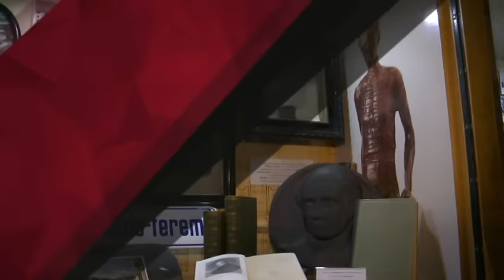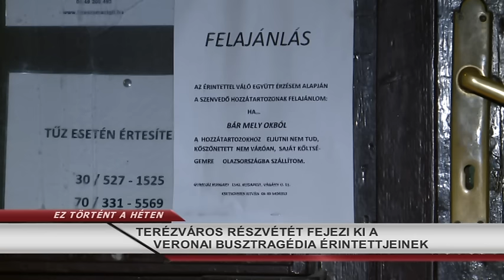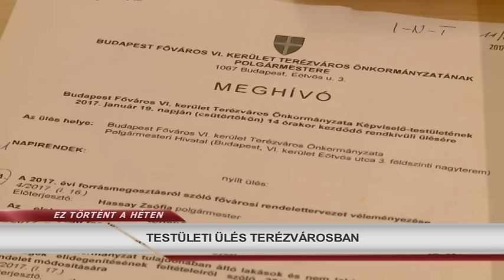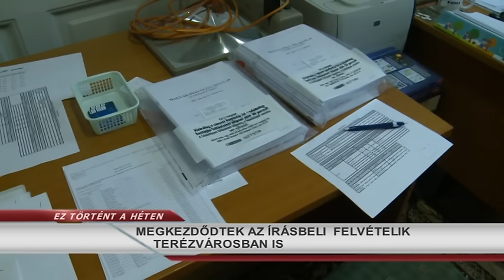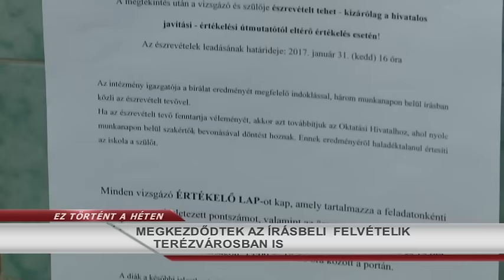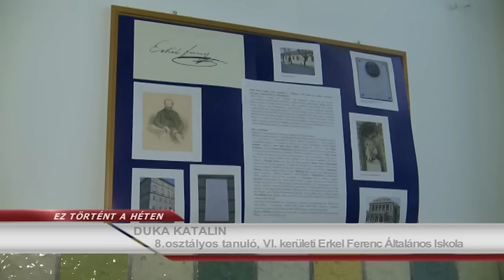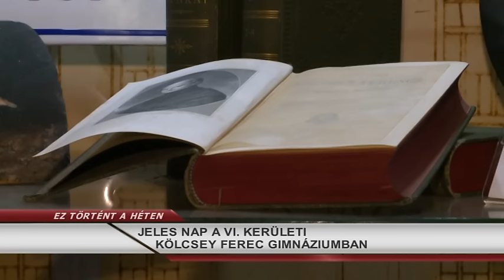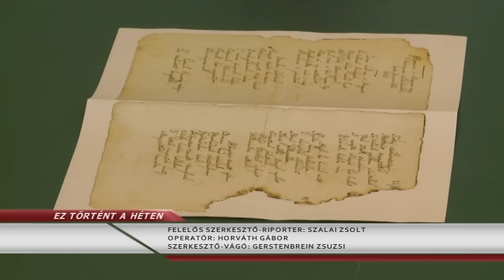Ez történt a héten 2017.01.23. hatoscsatorna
NEMZETI GYÁSZNAP
TERÉZVÁROS RÉSZVÉTÉT FEJEZI KI A VERONAI BUSZTRAGÉDIA ÉRINTETTJEINEK
TESTÜLETI ÜLÉS TERÉZVÁROSBAN
A GETTÓ FELSZABADÍTÁSÁRA EMLÉKEZTEK A DOHÁNY UTCAI ZSINAGÓGÁBAN
GYERTYAGYÚJTÁS A DOHÁNY UTCÁBAN
MEGKEZDŐDTEK AZ ÍRÁSBELI  FELVÉTELIK TERÉZVÁROSBAN IS
A MAGYAR  KULTÚRA NAPJA AZ EÖTVÖS 10-BEN
JELES NAP A VI. KERÜLETI KÖLCSEY FERENC GIMNÁZIUMBAN
KARÁCSONYFA ELSZÁLLÍTÁS TERÉZVÁROSBAN
ÖSSZETARTÁS EST AZ ÚJSZÍNHÁZBAN

hírolvasó/narrátor: Dombóvári Gábor
szerkesztő-vágó: Gerstenbrein Zsuzsi
operatőr: Horváth Gábor
kameraman: Pál Sámuel
magazin főszerkesztő: Szalai Zsolt